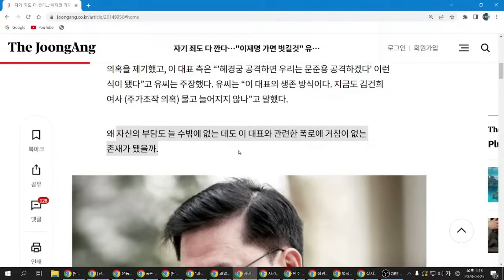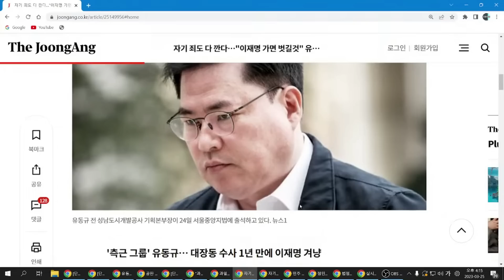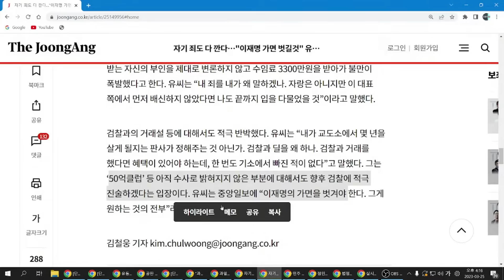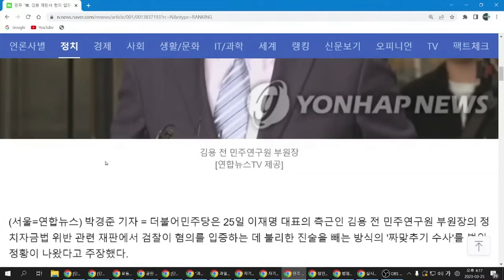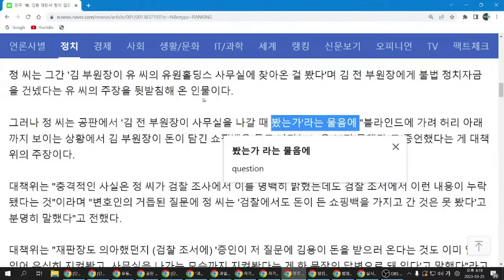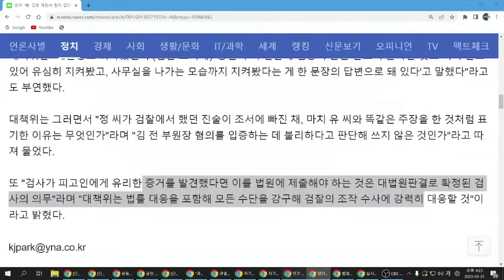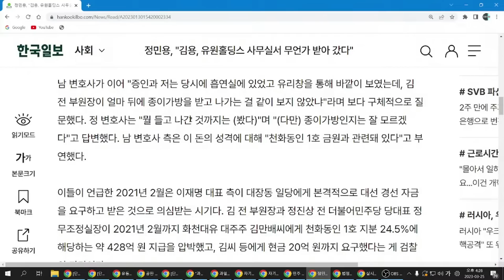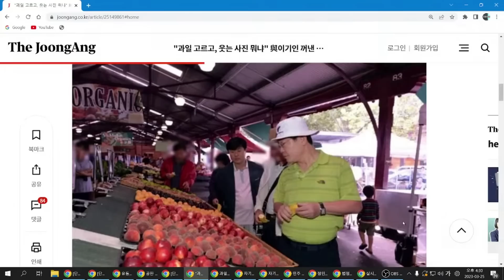민주당, 김용 조작수사 주장했다가 비웃음 자초!!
유동규, 김만배 본격적으로 압박하기 시작! 왜?